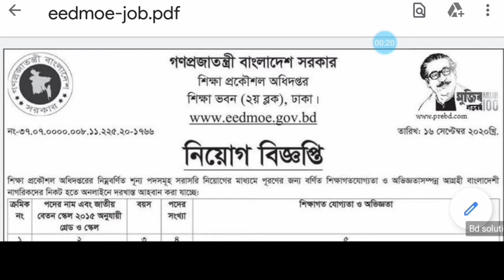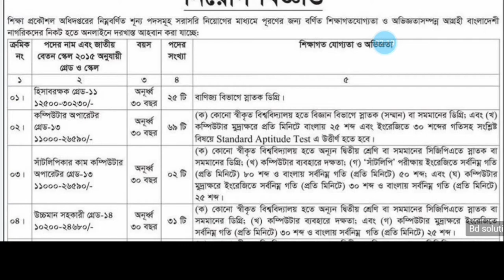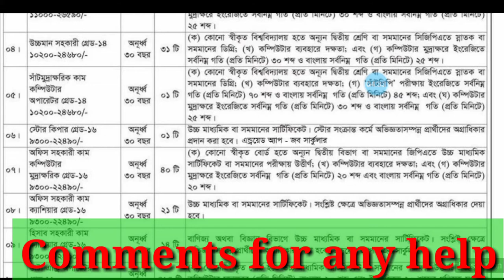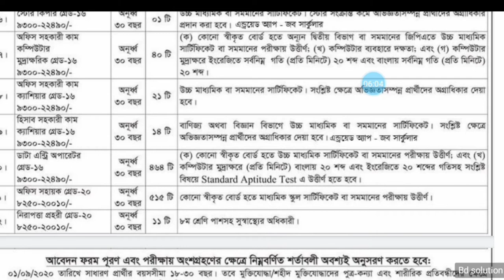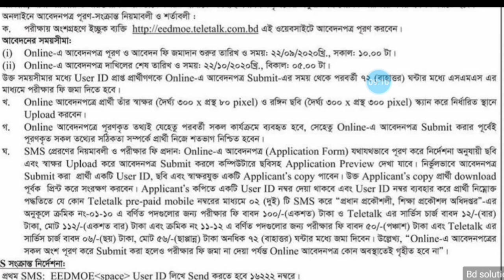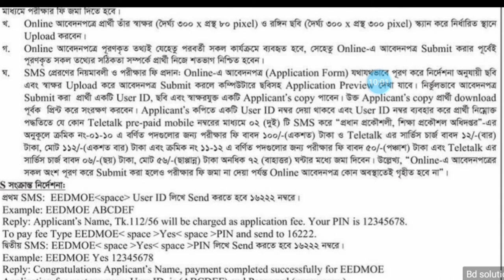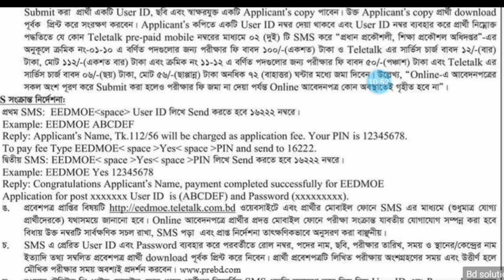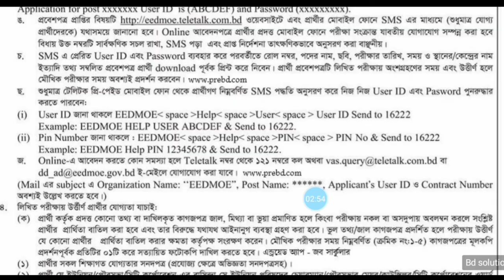শিক্ষা প্রকৌশল অধিদপ্তরে নিয়োগ বিজ্ঞপ্তি প্রকাশ | Education engineer odhidoptor job circular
In this video I discussed about a job circular of education engineer odhidoptor.
Another video:
Image and signature resizer: